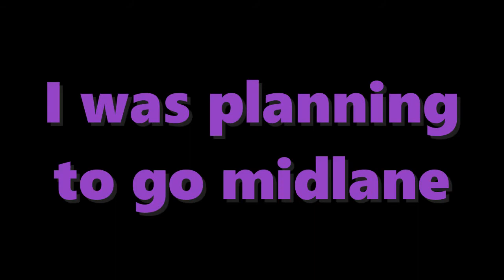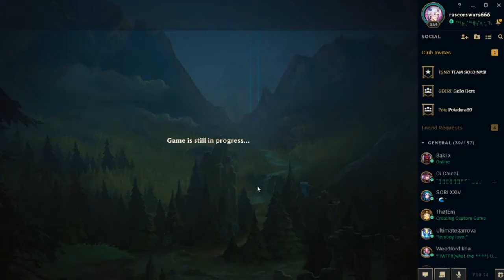How to (not) carry with Lucian - Late night LoL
Just a random game where I got fed and couldn't carry cuz I'm good at this game...

Don't have any more of these videos planned but I might do more depending on how they are recieved.